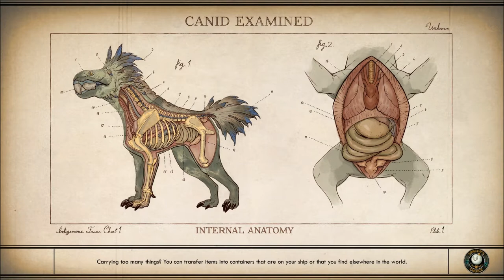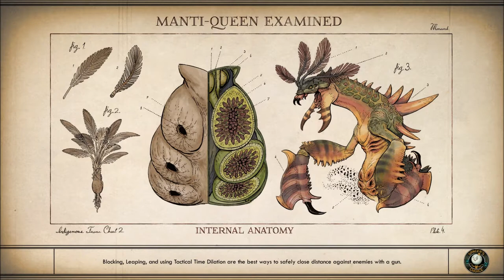Let's Play The Outer Worlds (Blind), Part 113: Minister Clarke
(Part 1 of 3) We finally meet Minister Clarke, and it turns out that he's a prisoner in his own home.